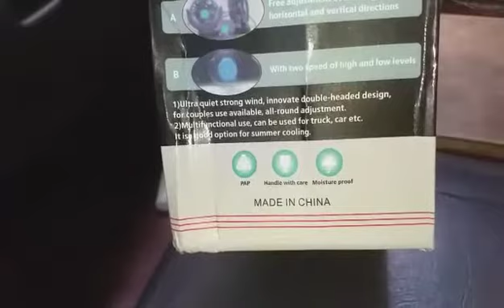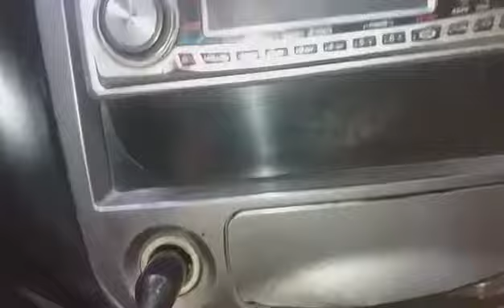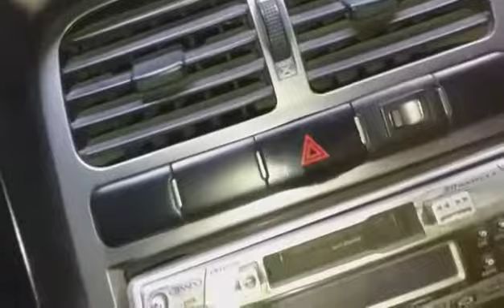Double headed vehicle fan